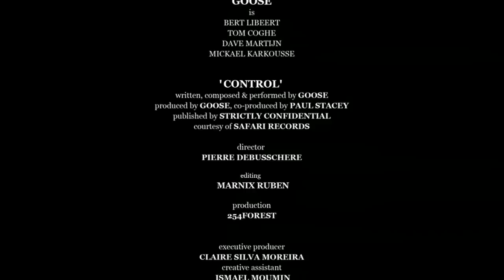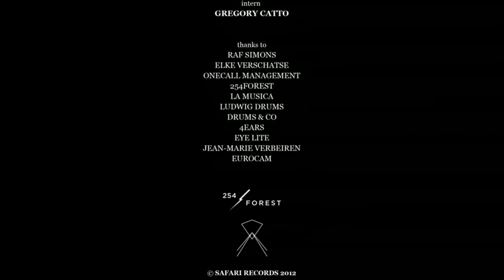GOOSE / CONTROL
A live performance video directed by Pierre Debusschere